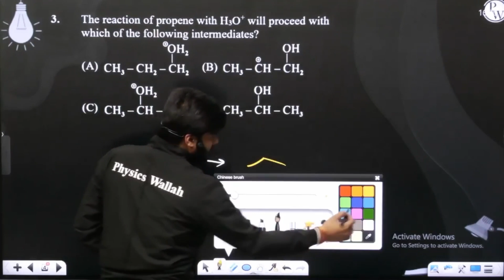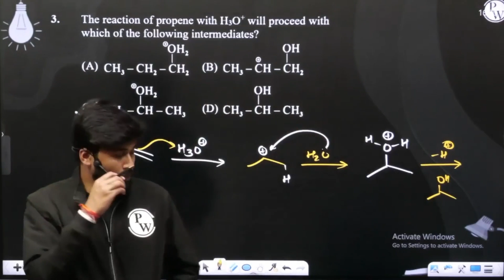The reaction of propene with H3O+ will proceed with which of the following intermediates?&nbsp;....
The reaction of propene with H3O+ will proceed with which of the following intermediates?&nbsp; 📲PW App